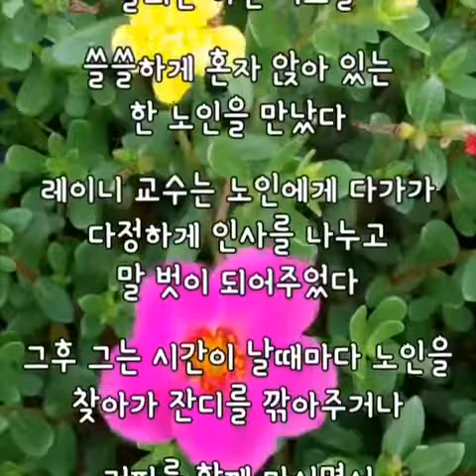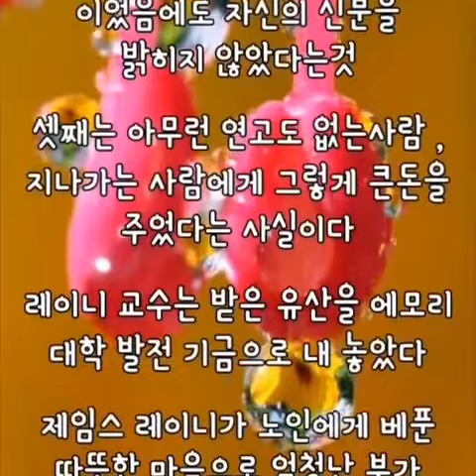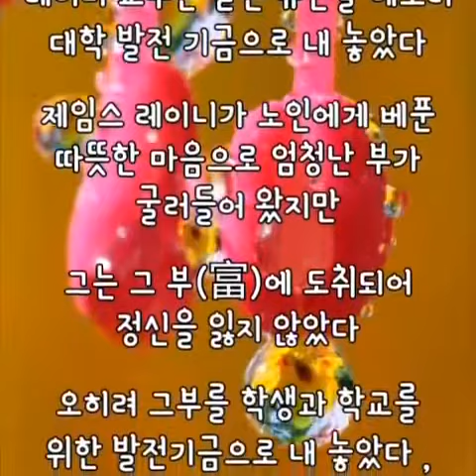레이슨교수 이야기와 코카콜라 회장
★치매이야기(고령사회) 밴드로 초대합니다.